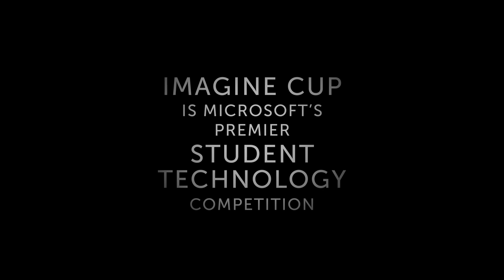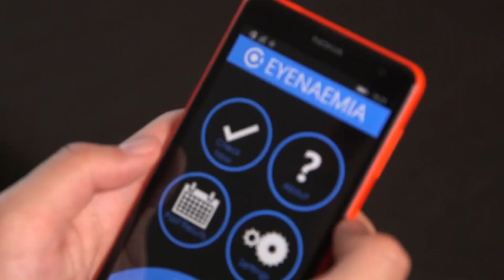Imagine Cup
Bill Gates recently met with Jarrel Seah and Jennifer Tang, winners of this year’s Imagine Cup competition run by Microsoft. The two 22-year-olds teamed up to create an app called Eyenaemia, which lets people use their cell phone to screen for anemia.